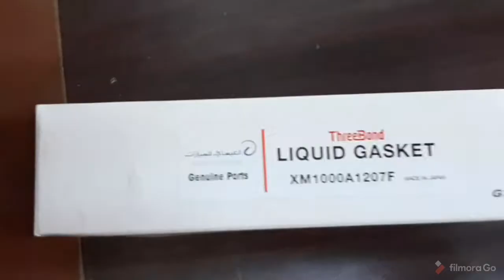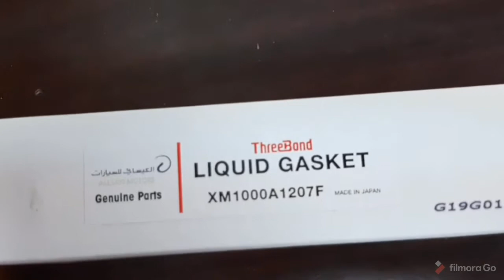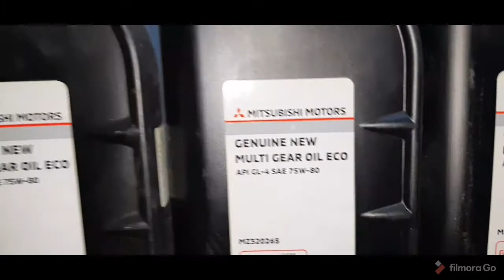How To Dismantle A Manual Transmission And Replace 3rd Gear Repair Kit (V6M5A) [Part 2]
It's about more than 20 minutes long and slow and I show to you how to disassemble a V6M5A manual transmission of Mitsubishi L200. l hope you can pick up some tips. I just wanted you to get and idea of how it's done.

Practice safety always.